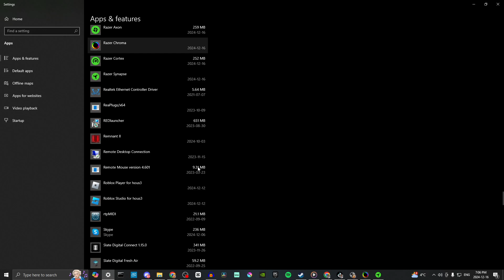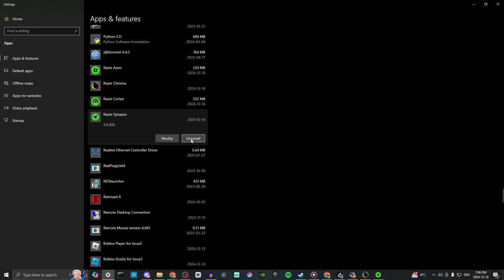How To Uninstall Razer Synapse - Full Guide (2025)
Quickly learn how to uninstall Razer Synapse from your computer with this step-by-step guide.